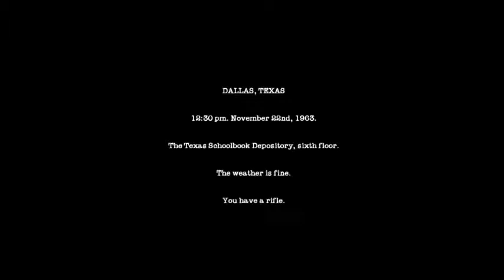How to Fail at JFKReloaded And Win at Life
Pretty much six minutes of me assassinating JFK.